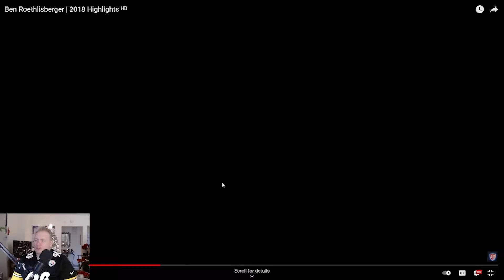BIG BEN THE PASSING LEADER??? BEN ROETHLISBERGER 2018 PASSING HIGHLIGHTS!!! 7 DAYS OF BENSMAS #5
JEFF REACTS TO BIG BEN'S 2018 PASSING HIGHLIGHTS!!!